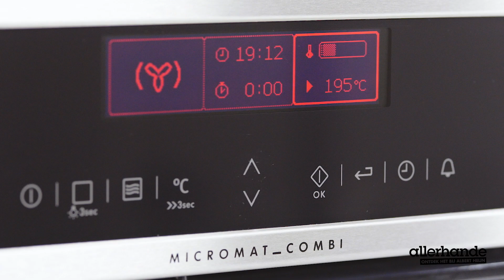Pompoen, aardappel, rode ui en worst uit de oven - Allerhande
Dat is nog eens makkelijk koken. Alle ingrediënten gaan op de bakplaat en jij hoeft alleen nog maar te wachten.

Catalaanse worstjes
Verwarm de oven voor op 200 graden. Was 1 flespompoen en halveer in de lengte. Verwijder de pitten en draderige binnenkant, maar laat de schil zitten. Snijd beide helften in de breedte in plakken van anderhalve centimeter dik. Was 500 gram krieltjes en halveer ze. Pel 3 rode uien en snijd elke ui in 6 parten. Knip 540 gram Catalaanse worstjes open met een schaar en verwijder het vel. Ris de blaadjes van 4 takjes tijm.

35 min. in de oven
Meng in een grote kom de pompoen, krieltjes, ui, het worstvlees, de tijm en 4 eetlepels olijfolie. Voeg peper en eventueel  zout toe. Verdeel over een met bakpapier beklede bakplaat. Bak ca. 35 min. in de oven. Schep na 15 min. om. Zo maak je pompoen, aardappel, rode ui en worst uit de oven.